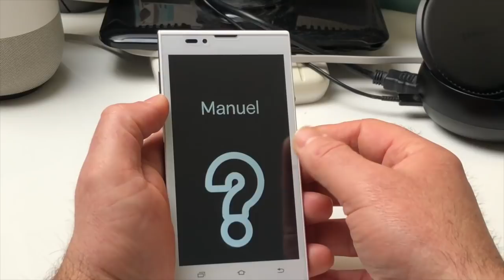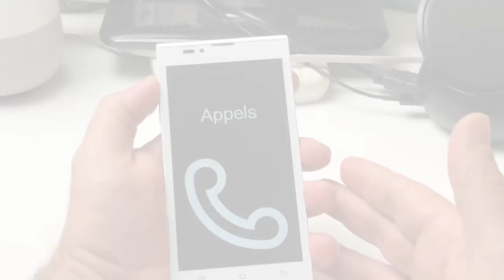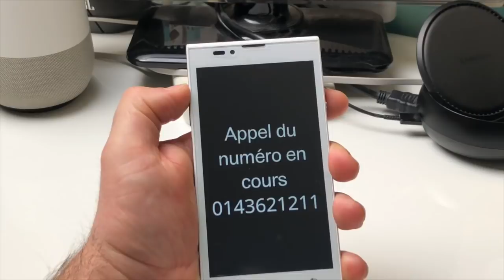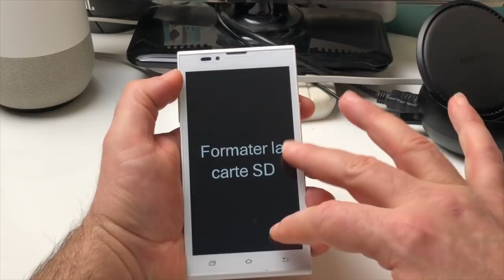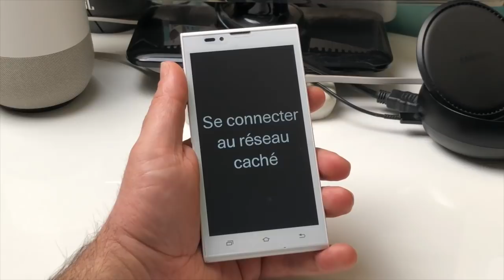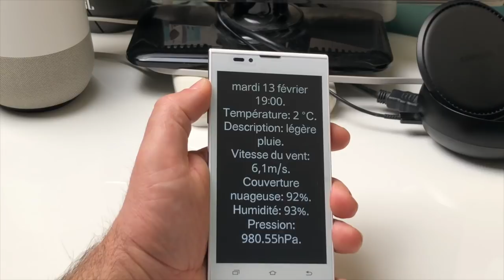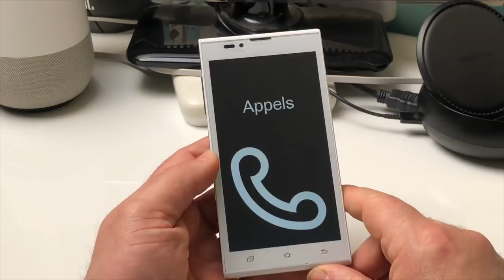Test Assistant Vocal BlindShell Téléphone Accessible à La Voix Smartphone à Commande Vocale!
Bonjour, voici un test de l'assistant vocal BlindShell un téléphone complètement accessible à la voix vous allez découvrir un smartphone très réactif à la voix, un tactile très simplifié  merci de vous abonner et à bientôt pour une prochaine vidéo.